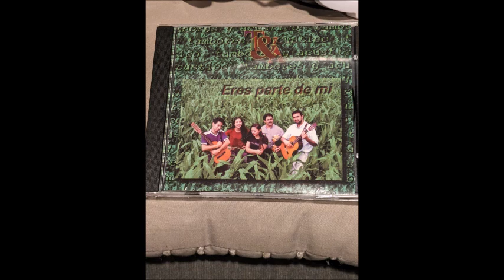Tambores y Acustico 7 Eres parte de mi